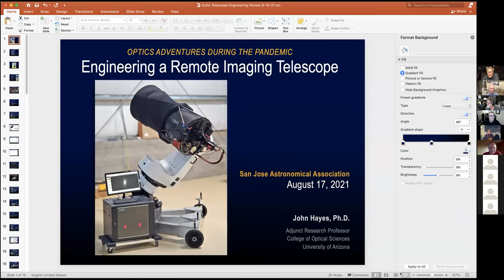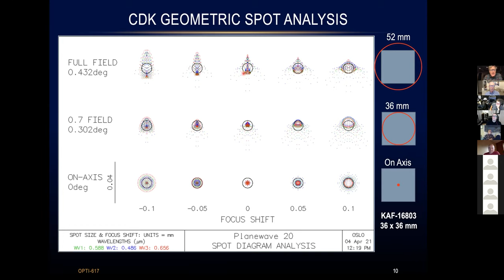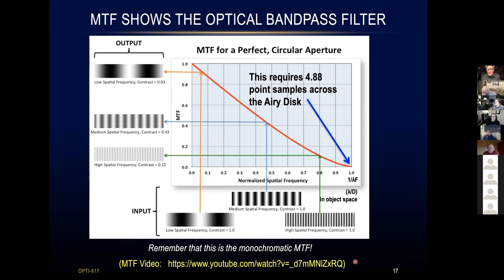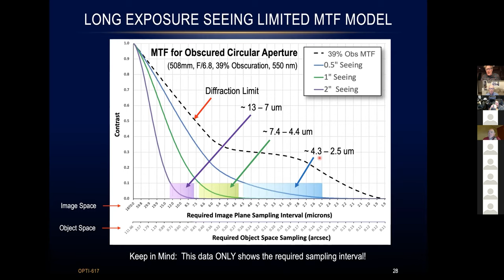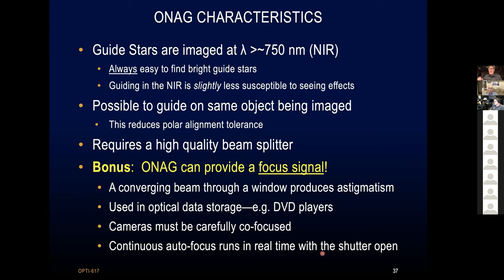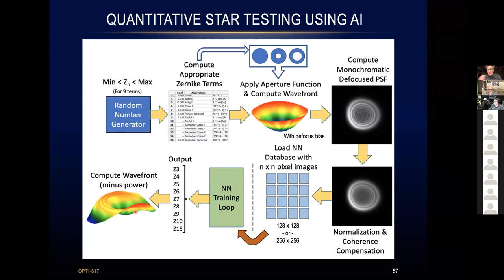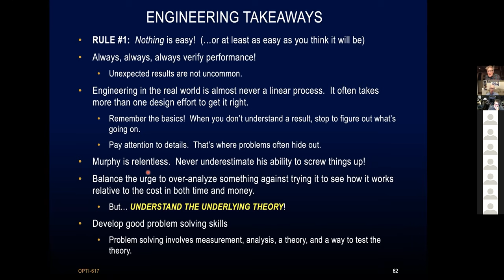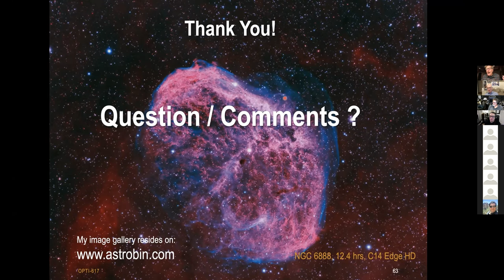SJAA Imaging 8/17/21: John Hayes, Engineering a Remote Imaging Telescope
We will have a talk this month from John Hayes. Here's the talk description followed by John's Bio. There will be Q&A during/after the talk.

Optics Adventures During the Pandemic: Engineering a Remote Imaging Telescope

This is the story of engineering a remote 0.5 m telescope that will be deployed in Chile for astronomical imaging. Getting this system configured, tested, and running turned into a year-long project while in pandemic isolation. This project drew on nearly every optical engineering discipline including optical design, physical optics, optical testing, mechanical design, sensor optimization and systems engineering—along with some “garage-shop” problem solving. A new AI based wavefront analysis system was also used to precisely evaluate optical alignment. We’ll start with a review of the optical design of a 20” Planewave CDK telescope, look at the optical system for guiding and auto-focusing, and review some of the considerations for selecting an appropriate imaging sensor. Then we’ll look at what it takes to actually configure, test, align, and operate the telescope as a part of the commissioning process in the real world. Along the way, we’ll encounter a number of practical lessons that apply to any optical engineering project--whether amateur or professional.

Dr. John Hayes received his BS in Physics and Astronomy from the University of Arizona, in 1975. He received MS (1981) and Ph.D. (1984) degrees in Optics from the Optical Sciences Center at the University of Arizona. Dr. Hayes became involved with WYKO Corporation shortly after its inception in 1982 and spent 15 years as a member of the technical staff, senior management team, and corporate board. As a Research Professor at the College of Optical Sciences (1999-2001,) Dr. Hayes developed interferometric vibration-compensated metrology solutions for aerospace and large telescope applications. In 2001, Dr. Hayes cofounded 4D Technology Corporation where he served as president through 2006 and a board member through 2018. The author of many technical publications, Dr. Hayes also holds numerous patents in the areas of optical testing, atomic force microscopy, suspension arm metrology, and dynamic interferometry. Many of these technologies have been used to fabricate optics for the largest telescopes in the world including the James Webb Space Telescope. In his spare time, he operates his own remotely controlled 0.35 m telescope in New Mexico for imaging deep sky objects. He is currently configuring a new 0.5 m system that will operate remotely under the southern skies in Chile. He has been recognized with numerous IOTD awards and a NASA APOD for his images and enjoys using his engineering background to further explore and advance the state of the art in amateur astronomical imaging. He currently serves as chairman of the James C. Wyant College of Optical Sciences advisory board.